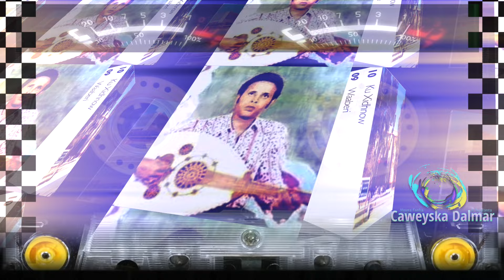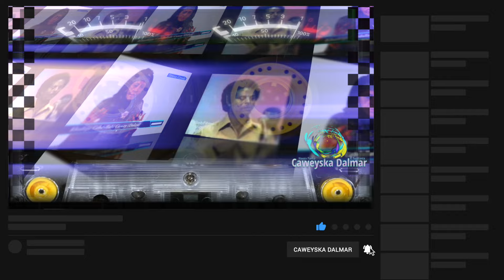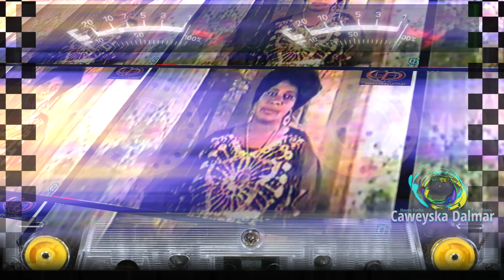Khadra Daahir Ahun & Cabdiqadir Jubba | Heesta Caano iyo Nabad InshaAllah | Extended Version